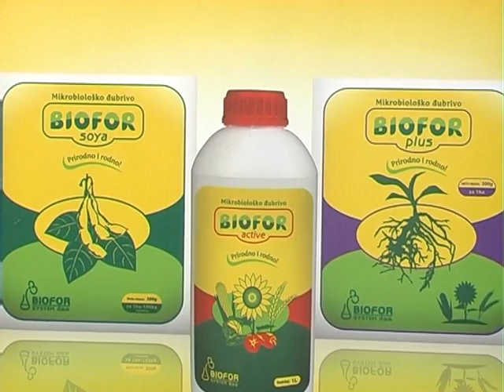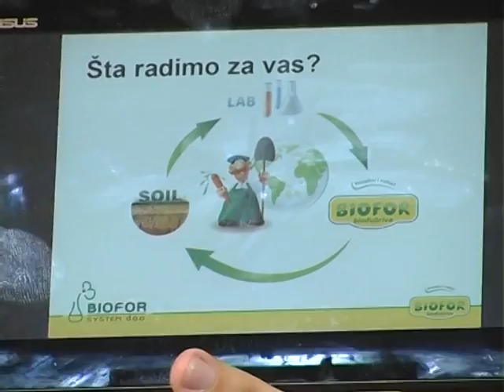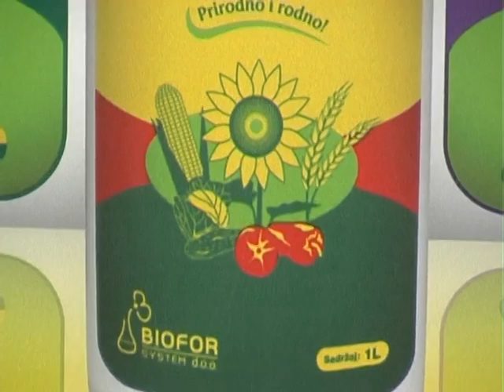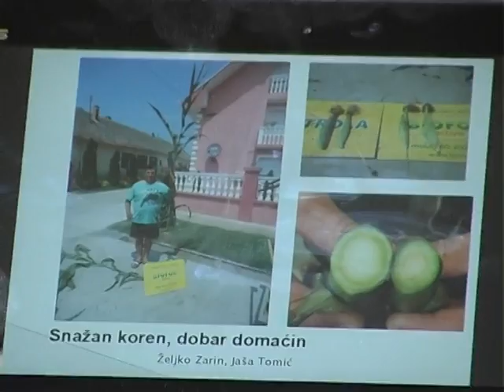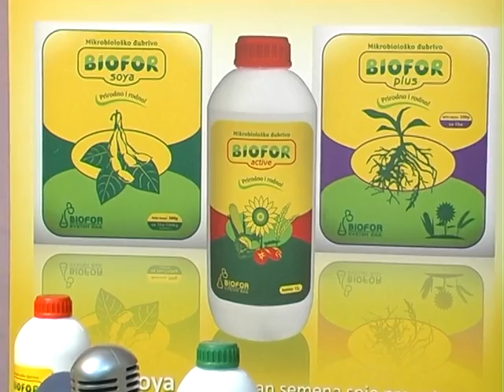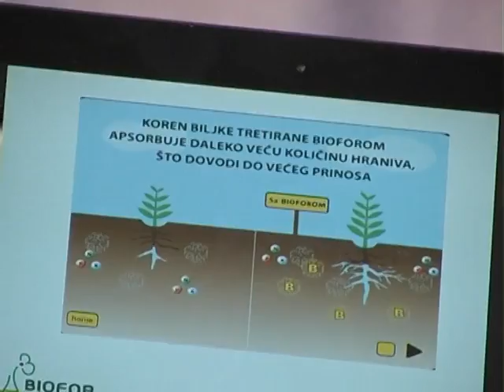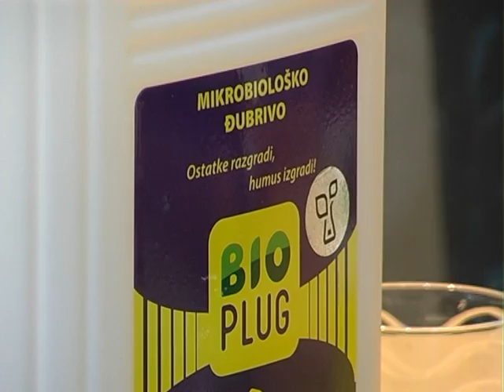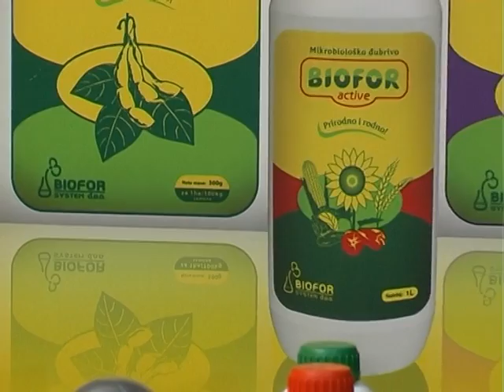Agrovizija - Biofor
Emisija o poljoprivredi. Aktuelnosti iz agrara.

Autor i voditelj: Svetlana Savić